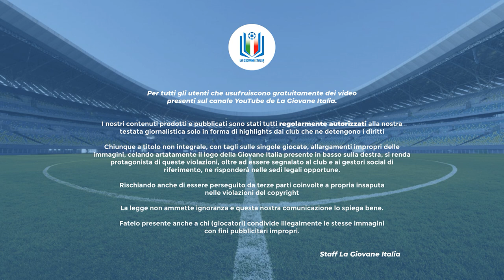Highlights Lecco-Cagliari U15 A-B, 2^ giornata stagione 2023-24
Dopo la vittoria sfumata nel recupero contro il Monza, il Lecco ospita al campo Al Bione il Cagliari di mister Trudu, alla sua prima apparizione ufficiale in stagione.